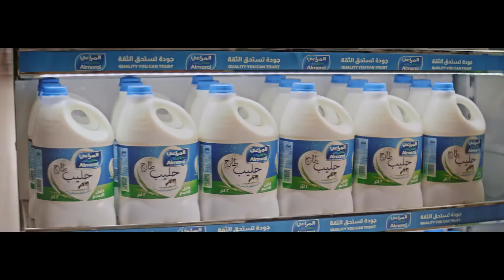Almarai 'Mum's Hands'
Agency: WT RIYADH
Director: Jeroen Willekens
Executive Producer: Ziad Sarrouh
Producer: Caroline Checrallah